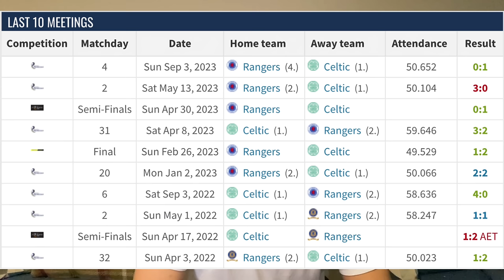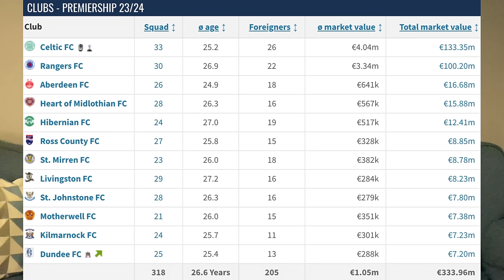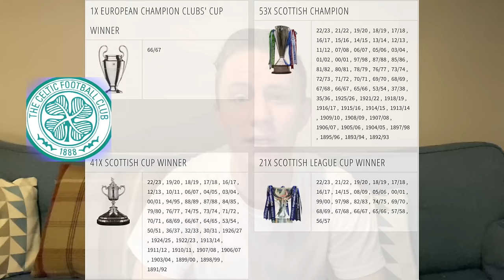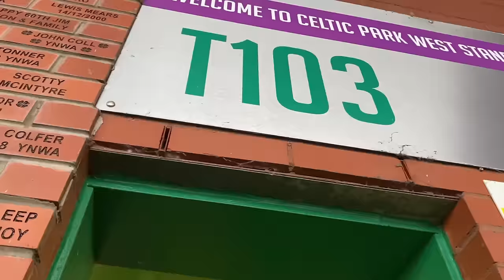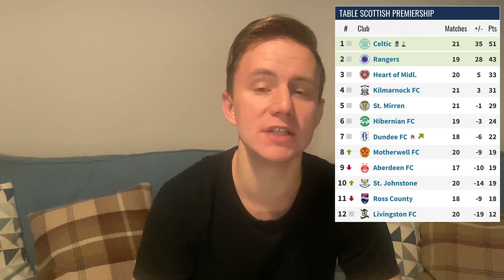Europe’s Biggest Derby: CELTIC - RANGERS Matchday Documentary + Historical Facts • 30.12.2023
Link 6 @BlairMcNally